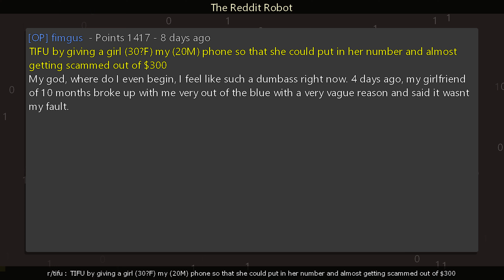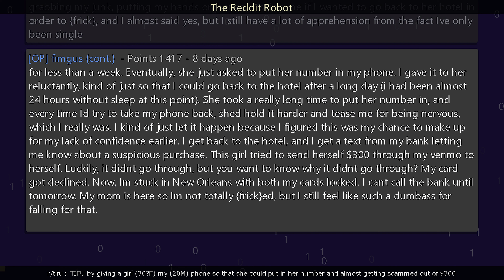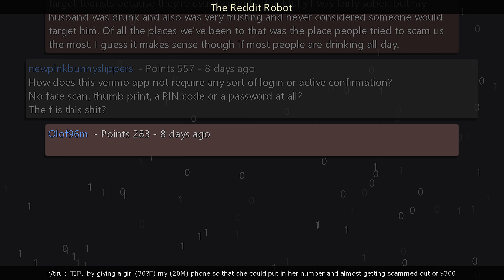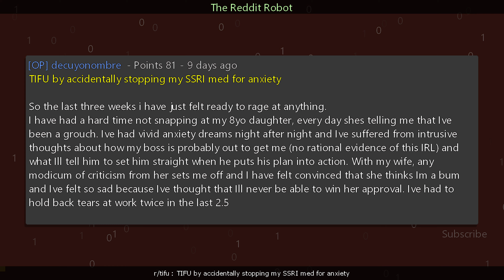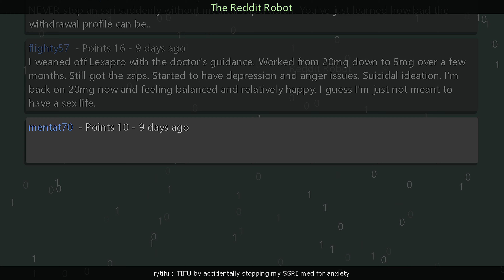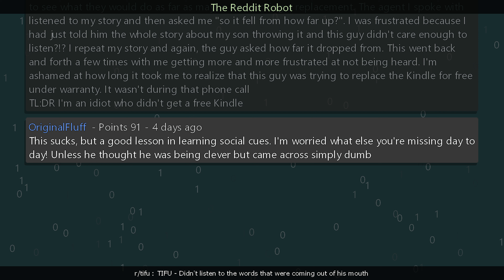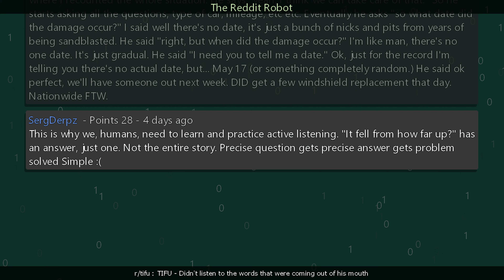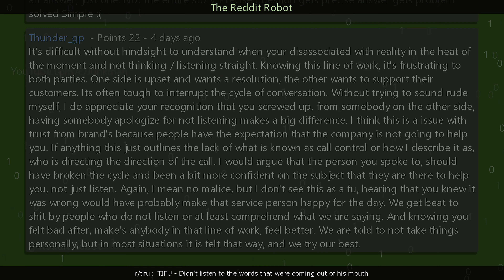r/tifu - TIFU - Didn't listen to the words that were coming out of his mouth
Information
Creation Date: 8/29/2023 9:32:29 PM
Subreddit: r/tifu

Timestamps
00:00:00 TIFU by giving a girl (30?F) my (20M) phone so that she could put in her number and almost getting scammed out of $300
00:06:16 TIFU by accidentally stopping my SSRI med for anxiety
00:10:21 TIFU - Didn't listen to the words that were coming out of his mouth
00:15:27 Outro